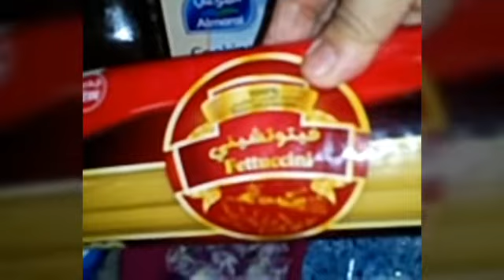How to cook fettuccine/carbonara